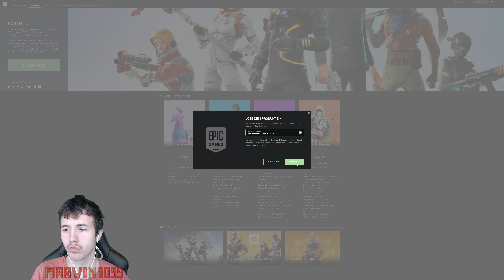Fortnite Lets Anzock #1 | So spielt man Fortnite NICHT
Spiel von: epicgames
▬▬▬▬▬ Unterstütze mich ▬▬▬▬▬▬